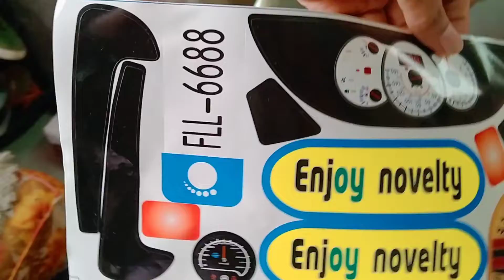Vlog #10 Badok, na-involve sa car crash